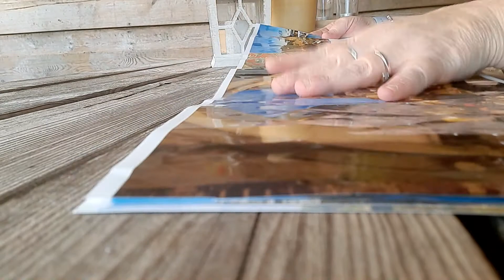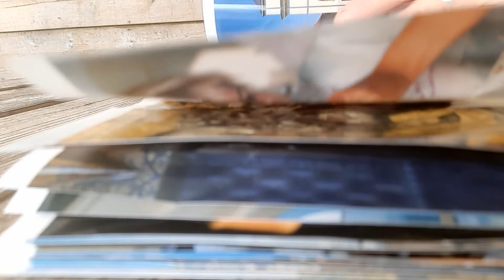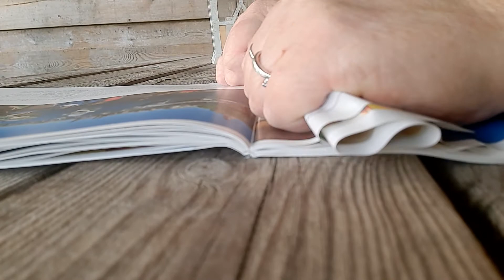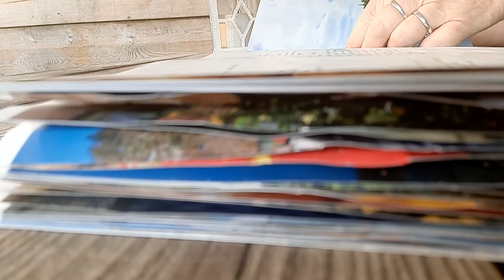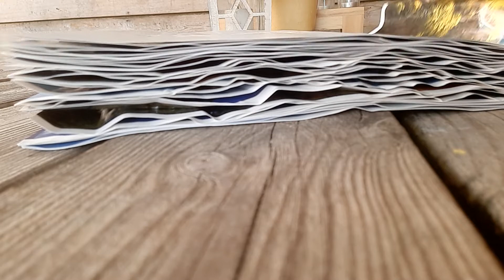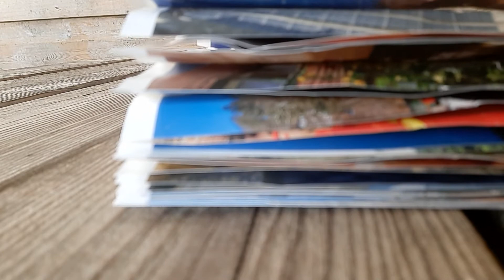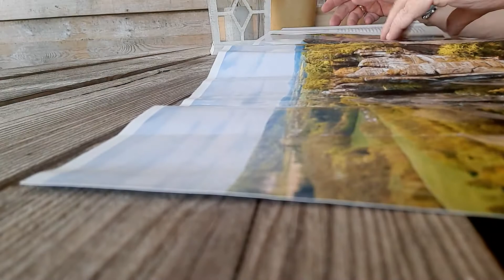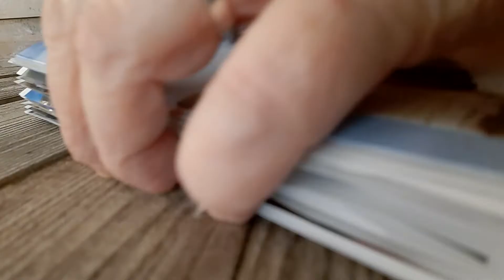ASMR pageturning and crumpling